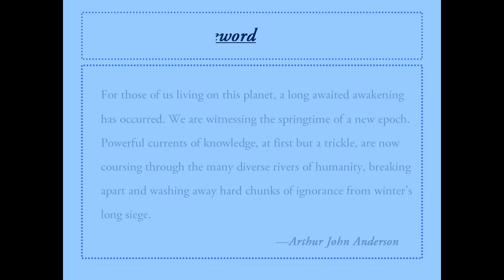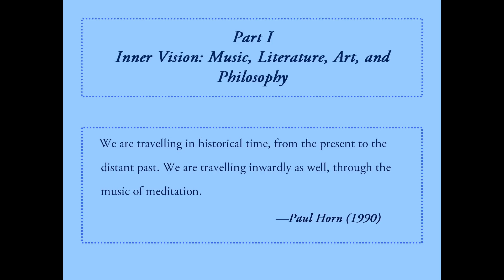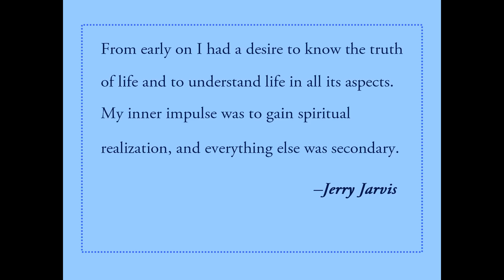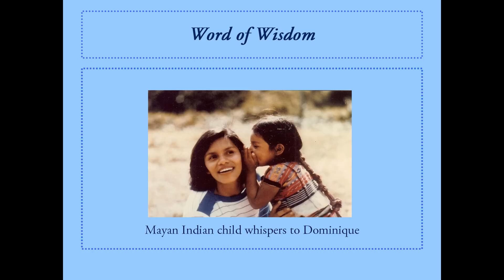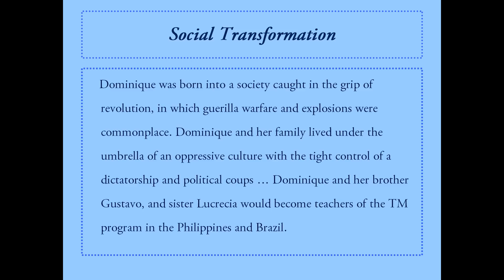A Symphony of Silence I Short Version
2nd Edition now available

An exquisite journey and brief description of a historical human legacy that enlivens the spiritual thread connecting all of humanity. The book includes the experience of this reality through multiple voices, religious leaders, philosophers, artists, scientists, business entrepreneurs, musicians, government leaders, and the whispering inner beauty that walks beside us all.

Special note: for better quality viewing click the "Change quality" bottom (left of the clock on the bottom bar) and choose 720p or 1080p HD.